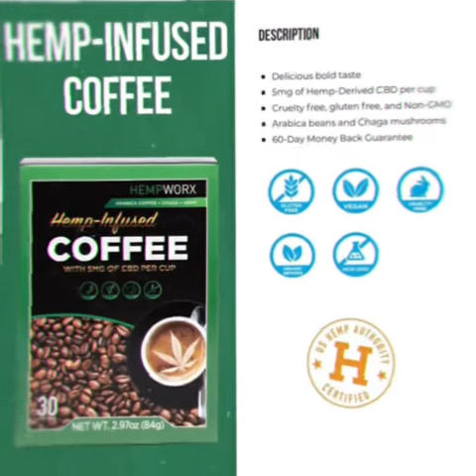Andrea and her CBD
Love, Andrea